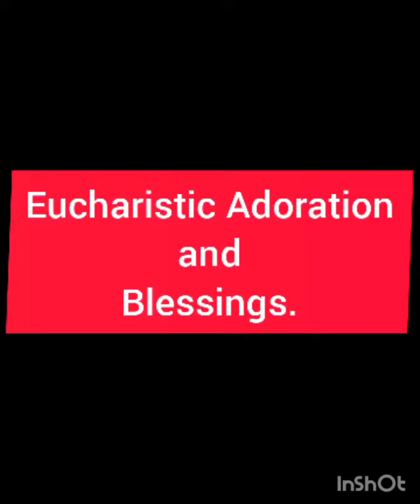Eucharistic Adoration and Blessing.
May the Eucharistic Lord Bless you and your family abundantly.